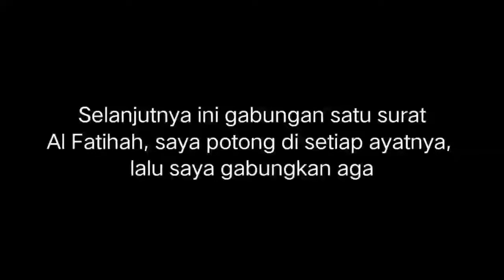#53 Belajar Alfatihah Bagi Pemula | Dasar Alfatihah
Bacaan Alfatihah kita harus benar, karena akan selalu kita baca di dalam shalat, dan itu sangat mempengaruhi sah atau tidaknya sah karena rukun qouli shalat. Di sini akan dijelaskan cara baca Alfatihah bagi pemula / Alfatihah bagi yang baru belajar.